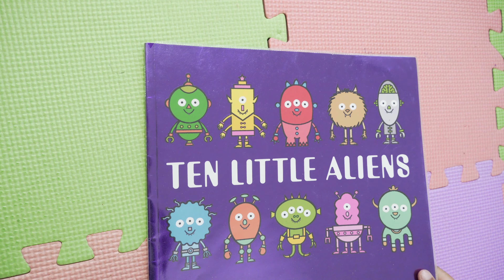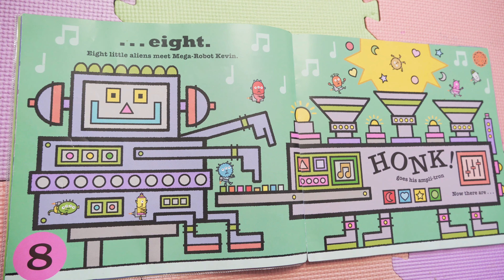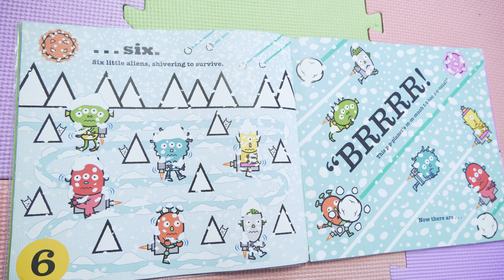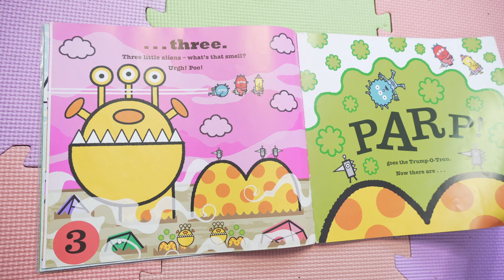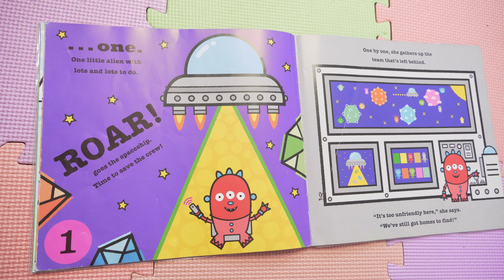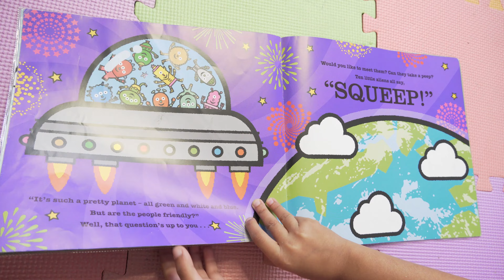Rhea Reads TEN LITTLE ALIENS | Kids Book Read Aloud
Join Rhea as she Reads TEN LITTLE ALIENS Aloud.